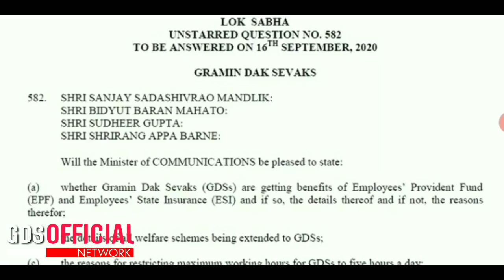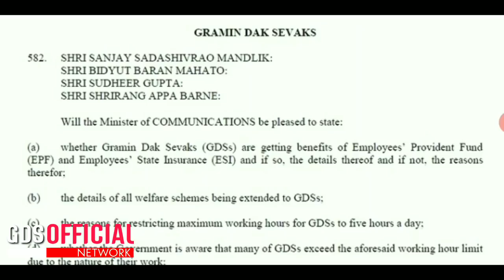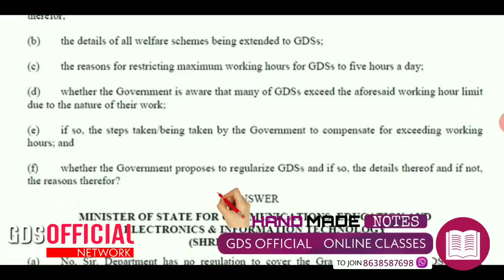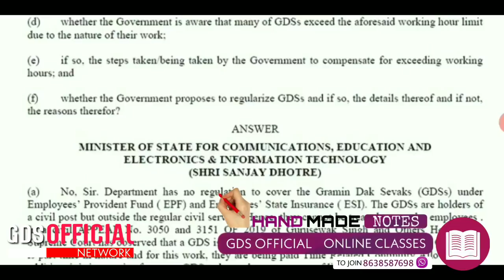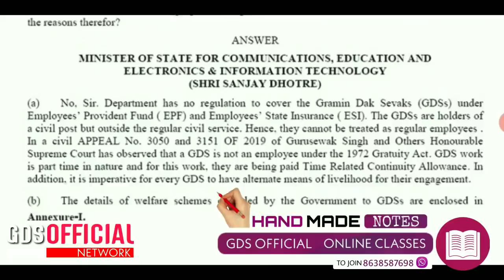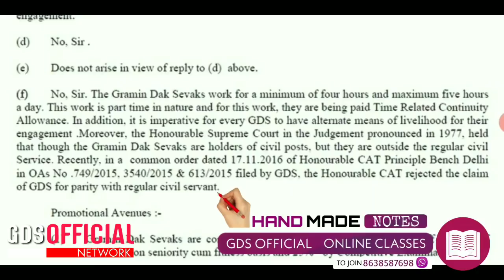लोक सभा मे सीधा सवाल -GDS रेगुलर होगा या नही । जवाब सुनिए । Direct Question In LOKSABHA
Or Search GDS OFFICIAL

gds form fillup online 2020,gds, gds result 2020,gds salary 2020,gds ka form Kaise bhare, gds Rajasthan vacancy 2020,GDS TO MTS departmental exam, gds online apply 2020,gds result, gds syllabus 2020